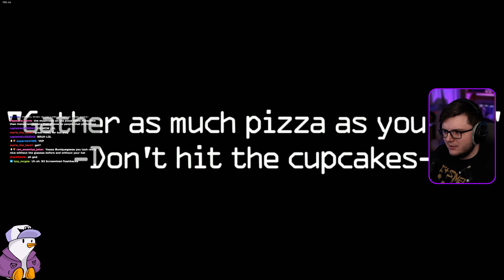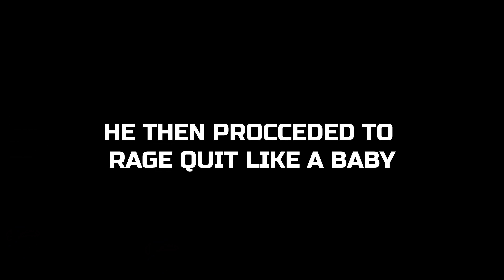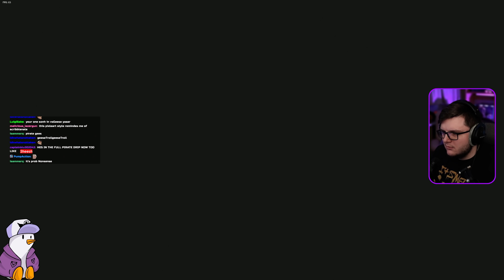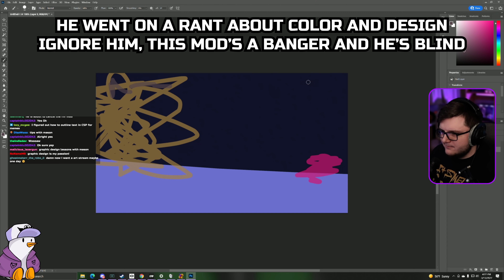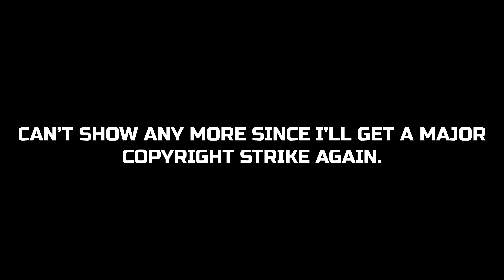Foxy and Chica made me RAGE - Friday Night Funkin' VS FNAF 1 UPDATE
The VS FNAF 1 mod for Friday Night Funkin' is a super popular mod that brings SFM animation into FNF. Super cool to see how far this mod has come.

Mason M.